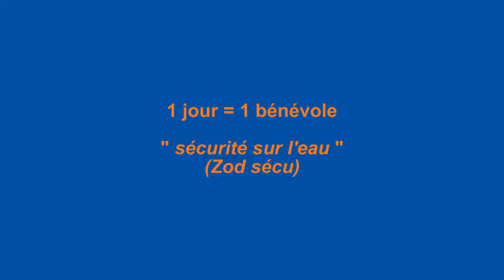Un jour, un bénévole - André du Zod sécu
Ils sont 300 bénévoles à s'être mobilisés pour rendre possible le Grand Prix Guyader. Sans leur aide, en amont et pendant l'évènement, il n'y aurait ni régate, ni fête.